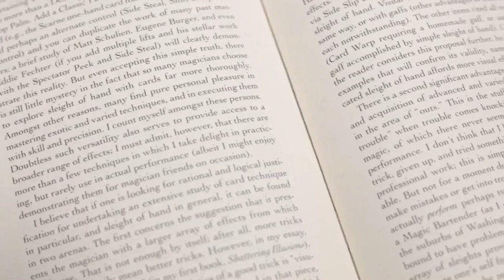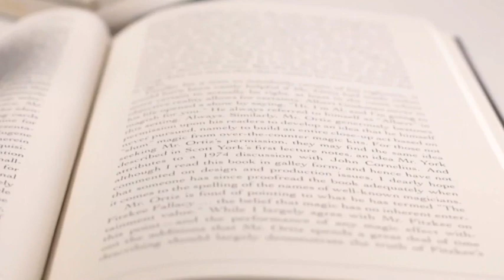Preserving Mystery by Jamy Ian Swiss - Book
World Magic Shop DO NOT SELL Every product listed anymore. for the items we sell.

After nearly a decade, magic's most influential and persuasive voice returns to the printed page, in the highly-anticipated Preserving Mystery. This 250-page volume is a collection of 18 thought-provoking essays about the art, craft, and history of magic that is likely to stimulate, inform, excite, entertain, and perhaps occasionally enrage any serious magician. In essays including "Gaffs versus Skill," Jamy examines the costs and benefits of each, and how to choose which method to rely on. In "What Works," Jamy considers the role of venue, audience expectations, and how respect for the audience produces better work. He memorializes legends Michael Skinner, Imam, Al Flosso and more in a special chapter of essays called "Yesterdays," including original sleights and tricks by mentors Michael Skinner and Earl "Presto" Johnson. In "Dichotomies," he offers a clear and useful analysis of the oft-argued distinctions between mentalism and mental magic. And in "Hacked to Death,"-one of several entirely new essays written just for Preserving Mystery-Swiss explores the nature of originality in magic.

Jamy Ian Swiss is many things to many people: acclaimed performer, esteemed lecturer, outspoken critic, erudite historian, pioneering skeptic. But he is, above all, one of magic's most important voices-a lifelong advocate for the art. As a book reviewer and feature writer for Genii magazine for 18 years, and now a reviewer and blogger in the Lyons Den at magicana.com, Mr. Swiss has long provided readers with a steady fire hose of insight, provocation, and humor, and while his critiques are occasionally scathing, they are invariably earnest. In Preserving Mystery, Swiss turns his focus to the performance of magic, and how to improve and elevate the art and its artists.

Reading Swiss's work, we find ourselves pushing past the tradition-bound assumptions of our field to new and ever-higher terrain. He carries the finely-honed sensibilities of past masters into present day relevance, and with wit and personality, presents us with a guided path to enlightened performance.

Preserving Mystery includes an introduction by New Yorker contributor and best-selling author Adam Gopnik, and explores topics including:

"Making Introductions": A rumination on how we learn, the value of books and videos, and where the magic industry leads magicians astray.

"Suiting Repertoire": Swiss explores the hidden value in laying a broad, sturdy foundation in your study of close-up magic, and how, precisely, to find the right move or trick for the right occasion.

"The French Drop": In an unexpected turn, Mr. Swiss thoroughly dissects and describes (including illustrations) the hackneyed French Drop, providing valuable lessons not only for this sleight, but in how to approach every facet of your magic.

"SSSS: The Swiss Sleight Study System": This, perhaps the most utilitarian essay in Preserving Mystery, is a roadmap on how to learn sleight-of-hand magic with cards and coins.

"Preserving Mystery": In the most personal essay in this collection, Swiss reflects on his own path to magic, and then zooms out to ponder how all of us might deepen the magical experience.

270 pages, hardbound with gold foil engraving.